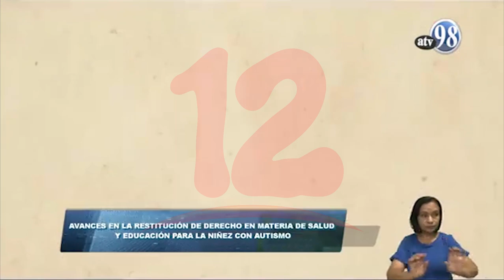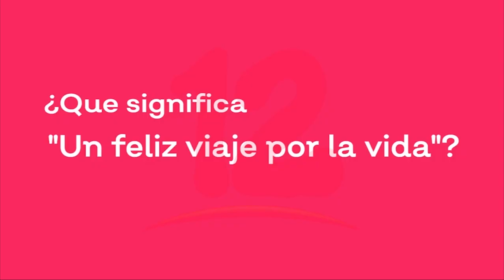Mined explica como realizan la oferta educativa especializada para niñez con autismo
Noticias12Nicaragua En el marco del Día Mundial de Concienciación sobre el Autismo el mined explica como realizan la oferta educativa especializada para niñez con condiciones especiales